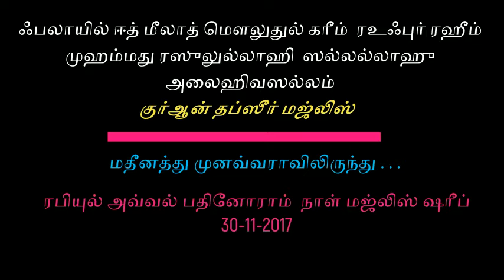Day11 Falaeel Eid Meelad Mouluthul Kareem rauf ur Raheem muhammed Rasoolullahi sallallahu alahiwasa